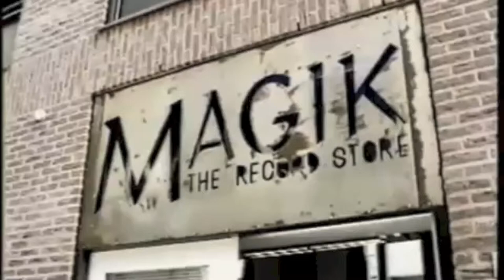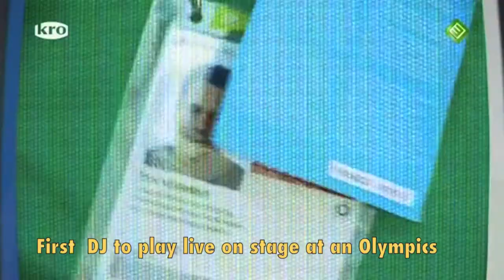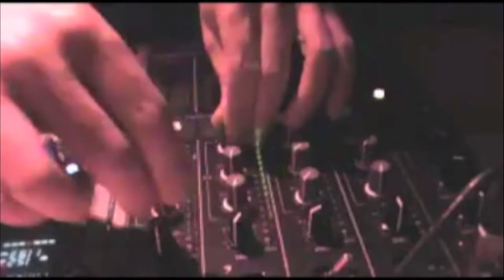iTrance - Tiësto ft Disco Fries (VIDEO)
© I own no film or audio material
This is a simple compilation made from various videos